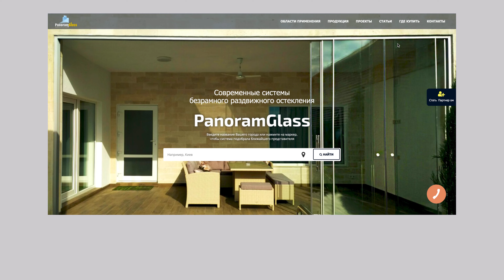Ви ДИЗАЙНЕР або АРХІТЕКТОР? Ми готові співпрацювати з вами!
💡 Дорогі дизайнери та архітектори! Вас вітає компанія PanoramGlass!👋

Хочемо повідомити вам, що в багатьох великих містах України у нас є шоуруми, де представлені наші системи. Там ви зможете особисто переконатися в якості наших систем, а також отримати експертну консультацію нашого представника ☝️

Щоб знайти найближчий для вас шоурум, то переходьте на сайті в розділ "де купити" або пишіть нам в Instagram 😉

Приємного перегляду!

PanoramGlass - елегантний та практичний захист приміщень від снігу, дощу, вітру, пилу та бруду для терас, веранд, альтанок, балконів, сезонних майданчиків, ресторанів.

📍 Більше інформації для дилерів, партнерів та замовників ви знайдете на нашому оновленому САЙТІ: 👉🏻

📍 Для детальної інформації по вибору систем та їх характеристикам, а також, щоб побачити варіанти наших систем - відвідайте наш САЙТ: 👉🏻

📌 Отримати детальну консультацію щодо вартості, технічним характеристикам та асортименту систем, які встановлюються нашою компанією, а також залишити заявку на партнерство можна за цією контактною інформацією:
м. Київ, Харківське шосе 17А, офіс 5
м. Кременчуг, Першотравнева 20А, офіс 216